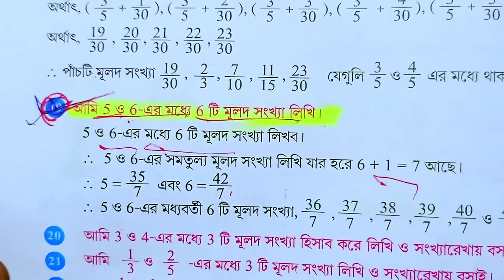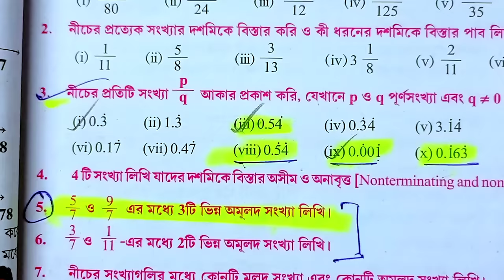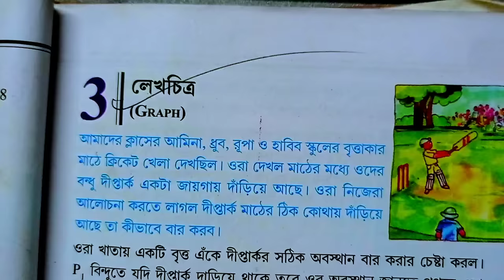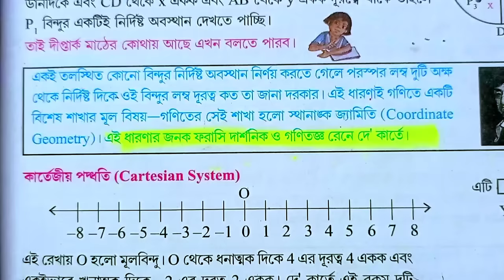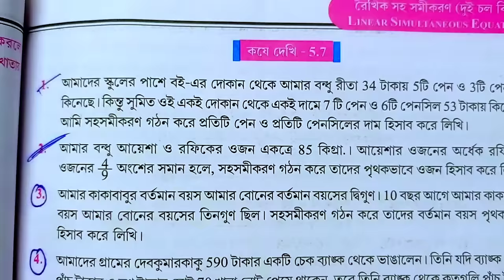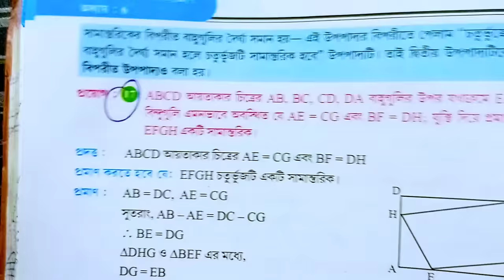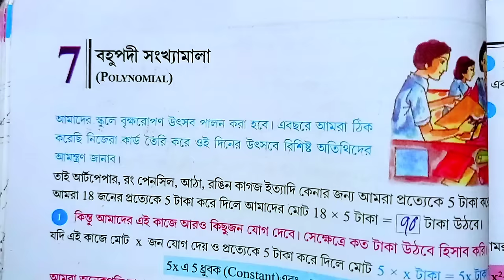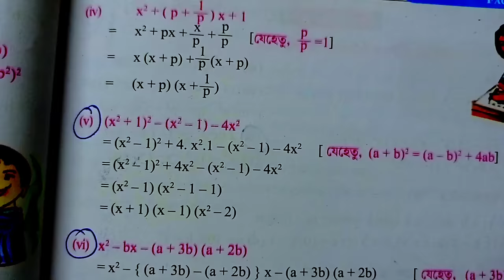class 9 math 1st unit test question paper 2024/ class 9 math 1st unit test suggestion 2024 / wbbse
In this video we read math first unit test suggestion and question paper 2024 class 9 wbbse mathematics 1st unit test exams 2024

Solved quaries--
class 9
class 9 math
class 9 anko
class 9 math 1st unit test question answer 2024
class 9 1st unit test math suggestion
class 9 math 1st unit test question pattern 2024
math 1st unit test 2024
anko suggestion 2024